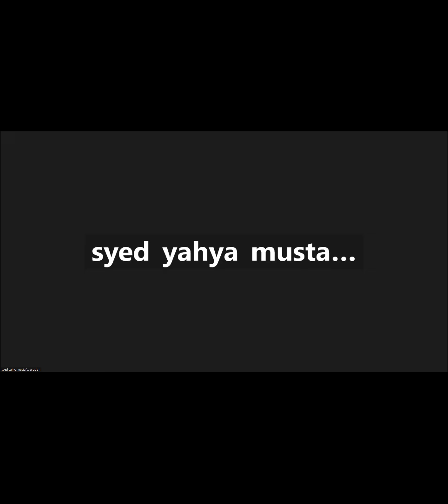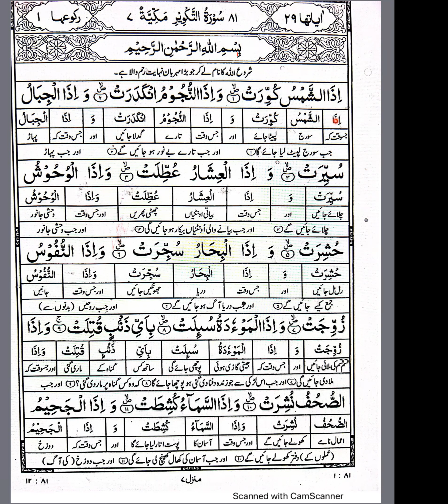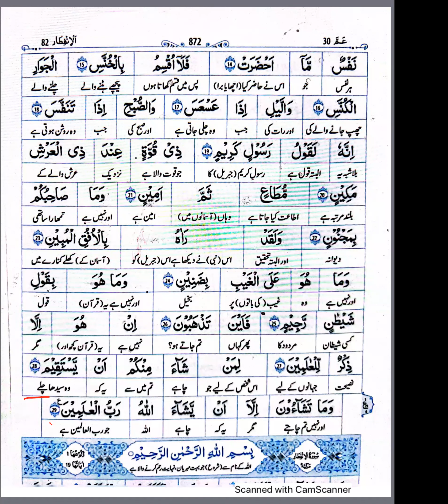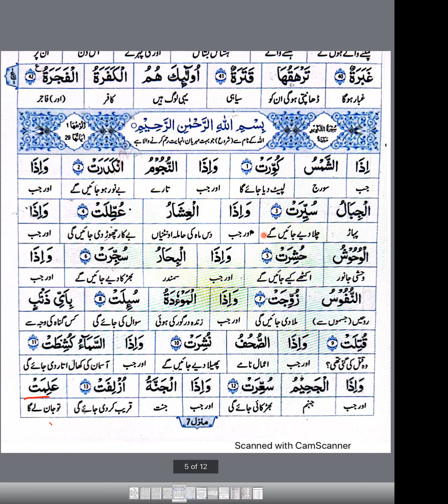surah Takwir class 1. juzz amma word to word class . 12 .( 7-08-2023)